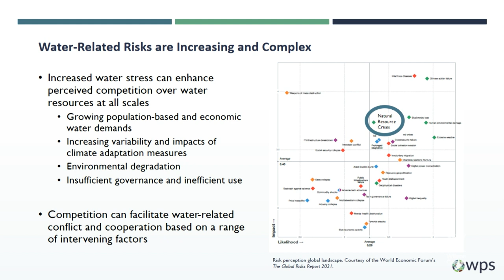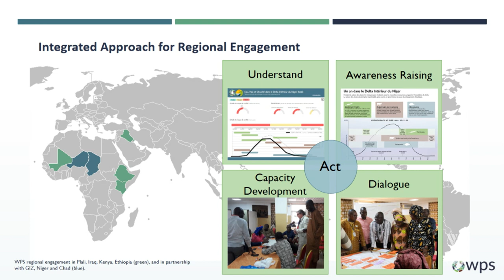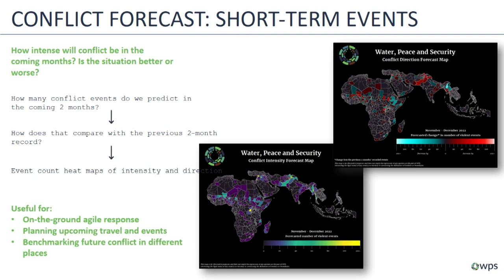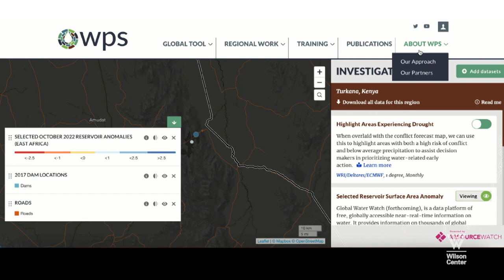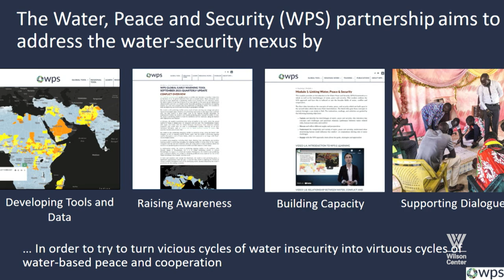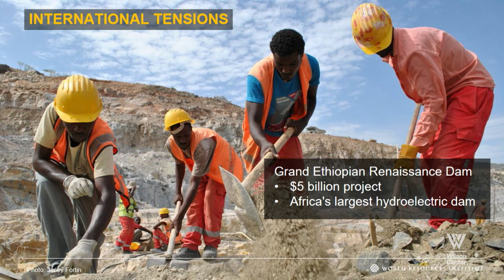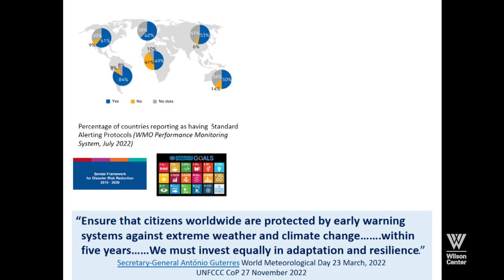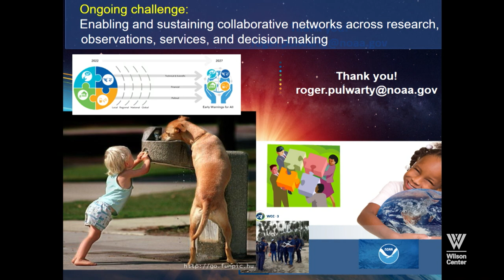Water @ Wilson Series Launch | Water, Peace, & Security: New Tools for a New Climate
Every day, the headlines make it clear: A rapidly changing climate and shifting demographics mean the future of water resource management may not look like the past. Water is critical. It grows our food, generates our energy, sustains our ecosystems, and ensures our prosperity. Without tackling water insecurity, we cannot address the myriad challenges that stand in the way of building healthy, prosperous, and peaceful communities. On December 6, the Wilson Center will launch a series of events focused on the centrality of water to global prosperity and security. Featuring emerging research, leading thinkers and doers from governments, the private sector, civil society, and academia, the series will explore entry points for more effective responses to global water insecurity from around the world and across sectors.

To kick off the series, the Wilson Center is partnering with the Water, Peace and Security (WPS) partnership to feature transdisciplinary approaches to preventing water-related security risks. As climate change compounds insecurity in new and dynamic ways, the tools we use to prevent and respond to insecurity must also evolve. Join us on December 6th for the launch of the WPS partnership’s early warning tool for conflict, which allows policy makers to anticipate conflict relating to water, food, and energy up to 12 months in advance, creating space for preventive action, and a framework developed by the Wilson Center and NOAA to improve predictive capabilities for climate security risks.